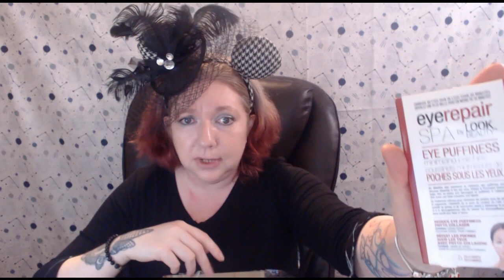🇨🇦 l ❤️✨ Mystery Gift Collab with Manders Beauties! ✨❤️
Hello all you shining stars! I did a mysterygift collab with one of my best friends here on Youtube! MandersBeauties ! Please check out her channel if you haven't already ❤️

Want a TokyoTreats or DokiDokiCrate box of your very own? Use my code for $5.00 USD off!

Want a YumeTwins box of your very own? Use my code for $5.00 USD off!